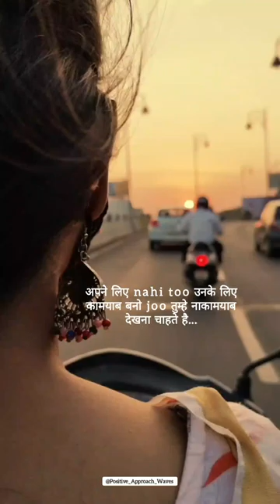कामयाब Motivational quotes short Status | WhatsApp status.